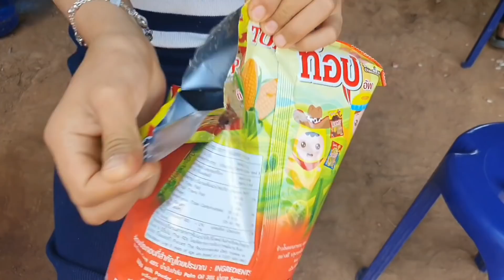Nrog txiv ntxawm tham txog ntawm tooj thoj